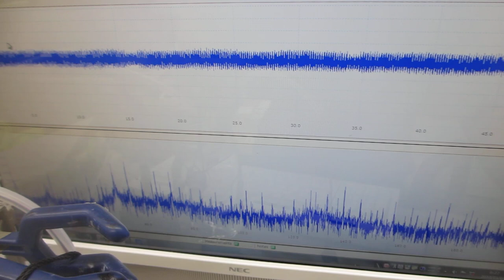圧電素子をガラス容器に取り付けた超音波プローブ（超音波システム研究所）